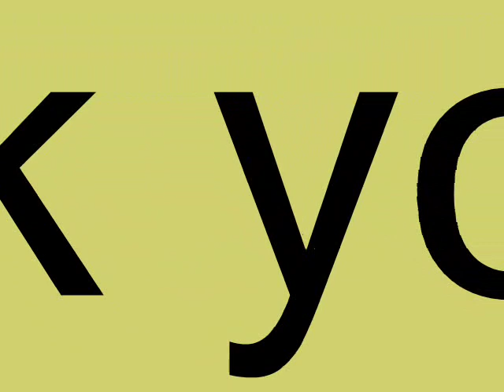oslob megamix cleanmix dj tatal